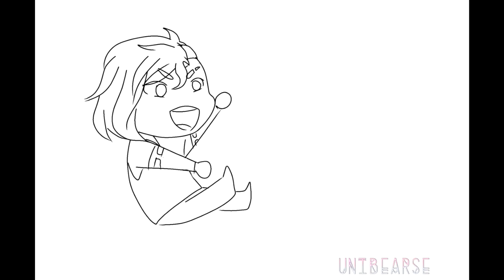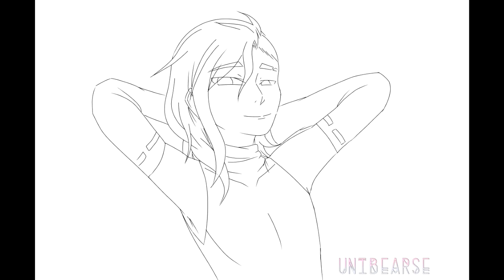I AM THE MAN | Tarius & Aqua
So here is my Second to last Couple from my Zodiac Series~!
I am still thinking of how I should do Libra and Gemini, anyway! I hope you like this one! I did my very best on it even though there isn't that much color. :3

Programs used:
FireAlpaca